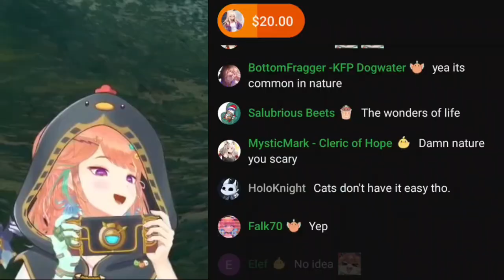𝗞𝗶𝗮𝗿𝗮 𝗮𝘀𝗸𝗲𝗱 𝗮 𝗽𝗿𝗲𝘁𝘁𝘆 𝗽𝗲𝗿𝘀𝗼𝗻𝗮𝗹 𝗾𝘂𝗲𝘀𝘁𝗶𝗼𝗻 𝘁𝗼 𝗵𝗲𝗿 𝗞𝗙𝗣 |Hololive EN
【TLOZ Tears Of The Kingdom】I GOT ALL 4 SAGES WHAT NOW

Mori Calliope Ch. Hololive EN -
Takanashi Kiara Ch. Hololive EN -
Ninomae Ina'nis Ch. Hololive EN -
Amelia Watson Ch. Hololive EN -
IRyS Ch. Hololive EN -
Nanashi Mumei Ch. Hololive EN -
Ceres Fauna Ch. Hololive EN -
Ouro Kronii Ch. Hololive EN -
Hakos Baelz Ch. Hololive EN -

BGM used
DOVA-SYNDROME